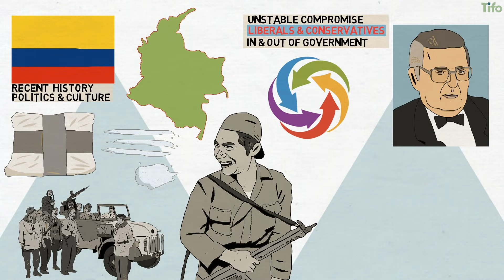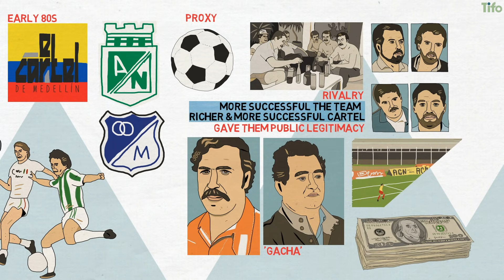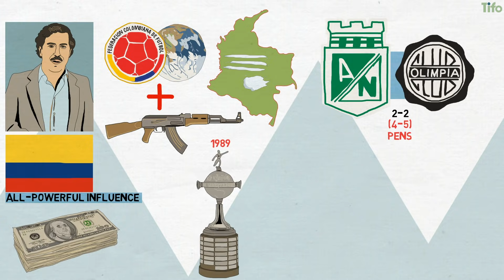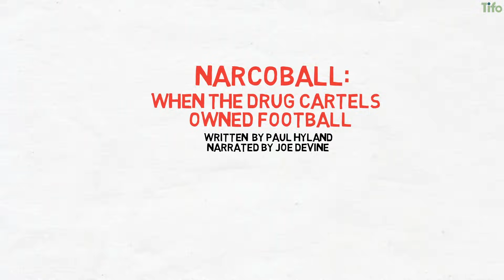Narcoball: When The Drug Cartels Owned Football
So much of the recent history of Colombia has been the history of the stranglehold of cocaine trafficking drug cartels on its politics and on its culture. Football became the proxy by which cartels played out their rivalry. The more successful the team, the richer and more successful the cartel looked. Football gave them public legitimacy, and pointed to the all-powerful reach of the cartel owners.